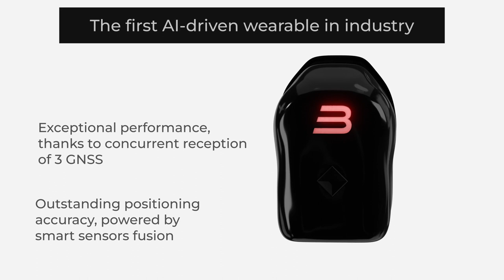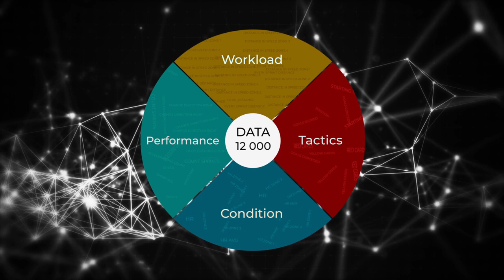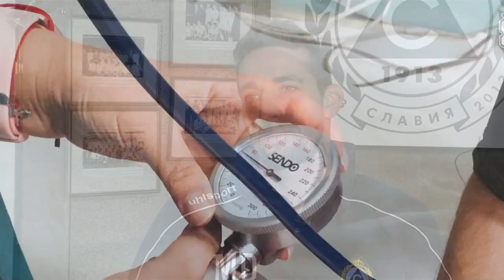Barin Sports - Ignition 2023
WINNING IS A FRAGILE, CONSTANTLY SHIFTING BALANCE OF A MILLION MOVING PARTS!
TAKE CONTROL OF THIS BALANCE WITH BARIN SPORTS!